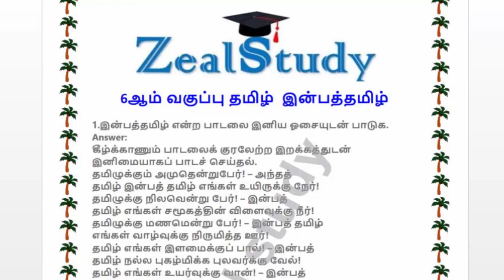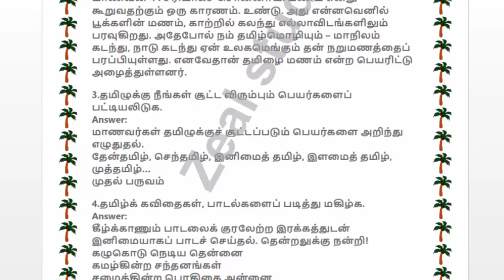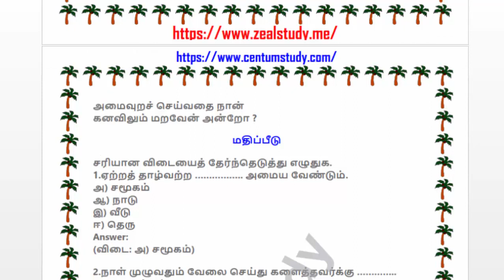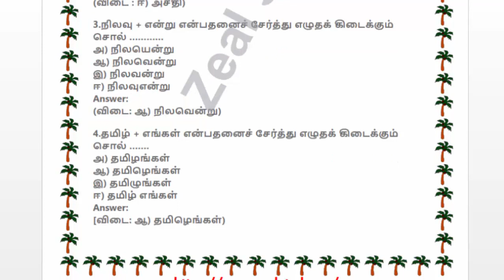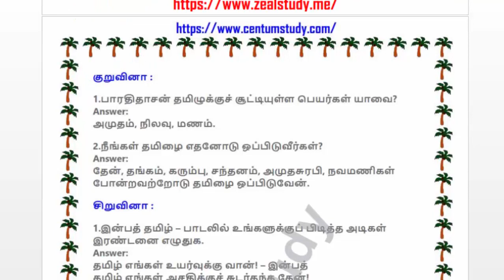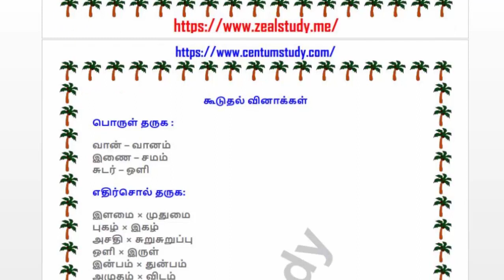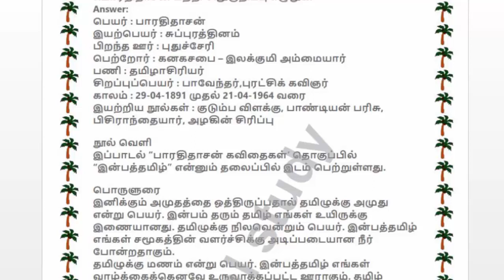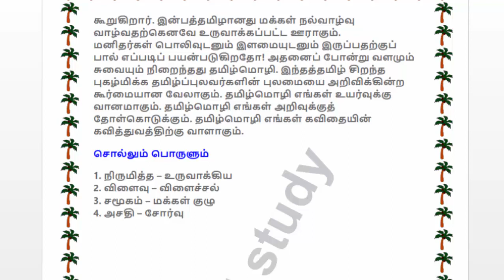6ஆம் வகுப்பு பருவம் 1 தமிழ்-இன்பத்தமிழ் புத்தக வினா விடைகள்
6ஆம் வகுப்பு பருவம் 1 தமிழ்-இன்பத்தமிழ் புத்தக வினா விடைகள்

Lesson plan
10th
10th TM Materials
10th EM Materials
9th
9th TM Materials
9th EM materials
8th
8th TM Materials
8th EM Materials
7th